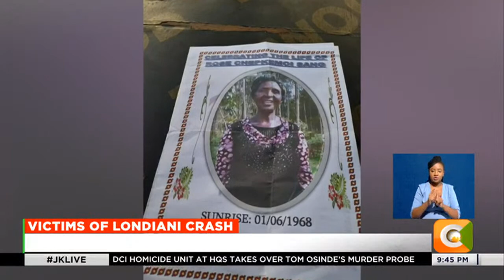Burial of 52 people killed in Londiani accident begin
The burials of the victims of the Londiani Junction truck accident have begun with families picking up their remains for final rites.